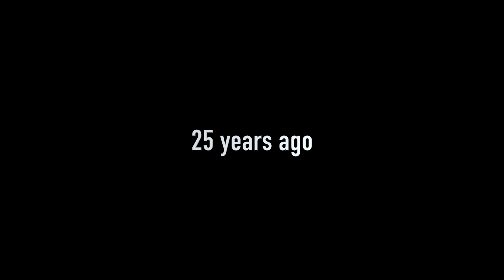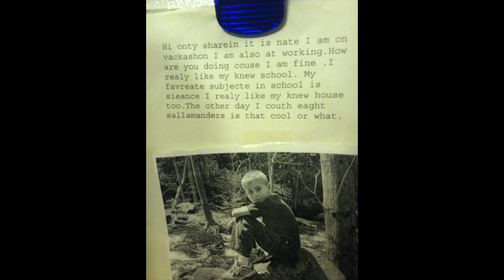Nate's 25 Birthday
Today is 25 years since you came to our lives, It has been a wonderful ride!